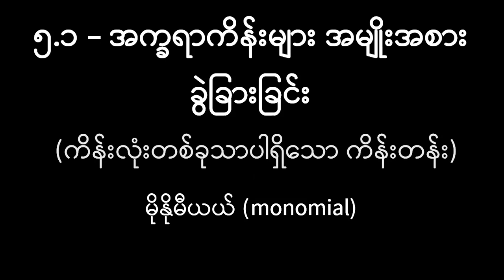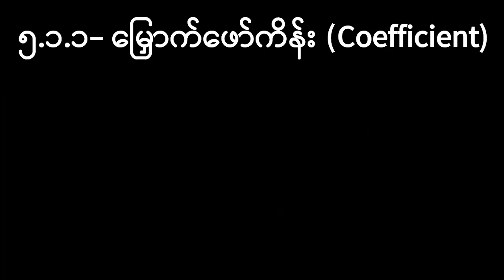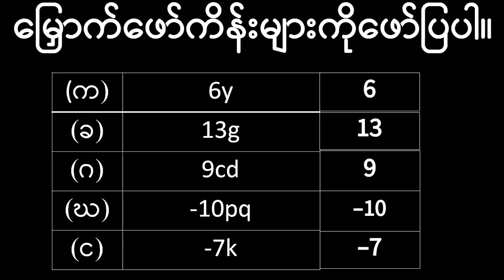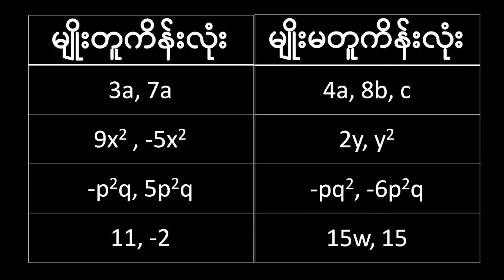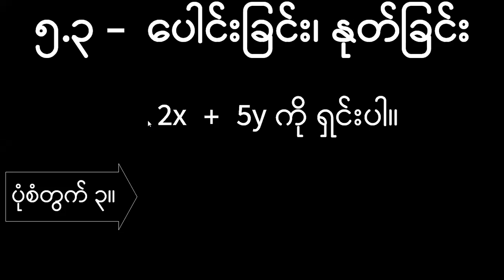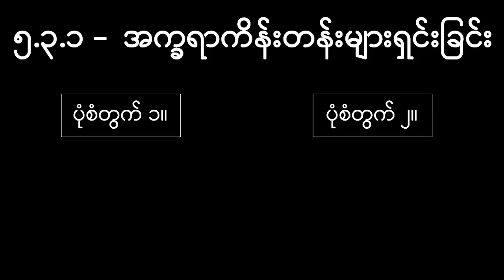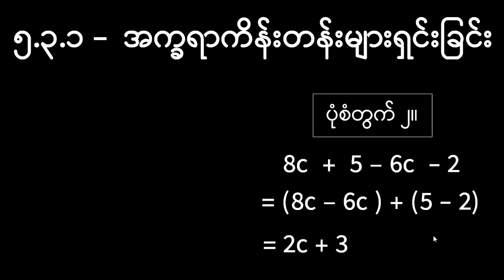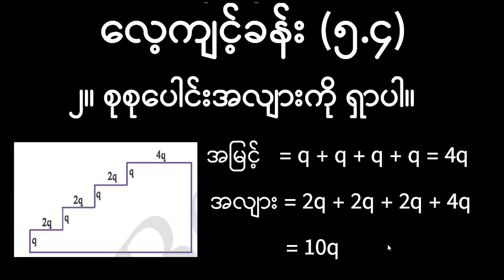G7_Math_1_Chapter_5_Part_1